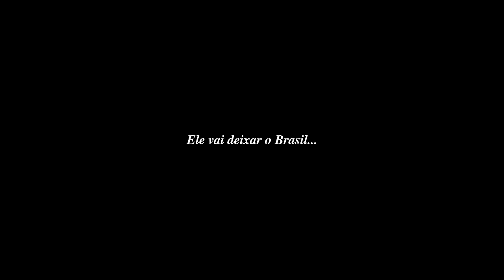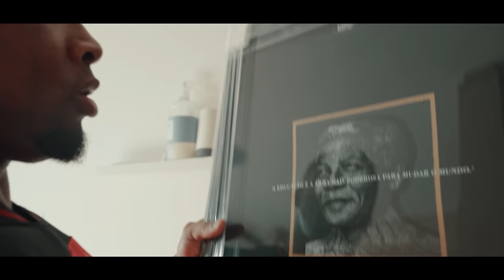RUDEBOY VAI EMBORA DO BRASIL! | *entenda os motivos*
Nosso querido e amado, jogador caro, está de partida do Brasil, ele tem novas metas e objetivos, confira tudo nesse vídeo e não esquece de deixar seu like e comentário positivo!